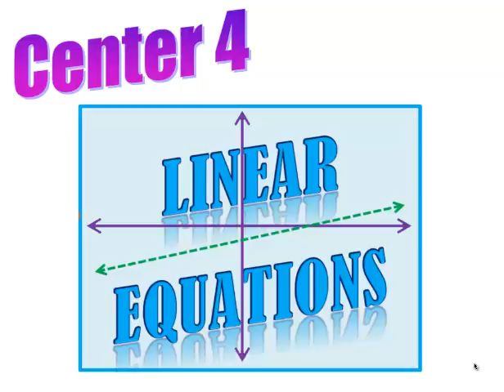Graphing X/Y Coordinates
Quiz over graphing x/y coordinates on a coordinate plane.